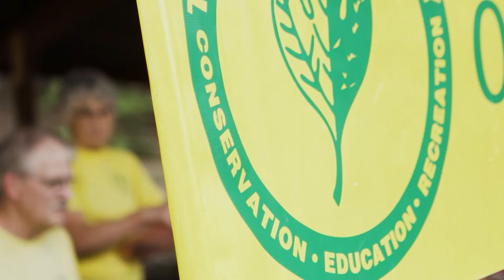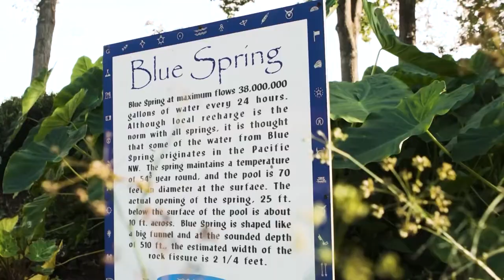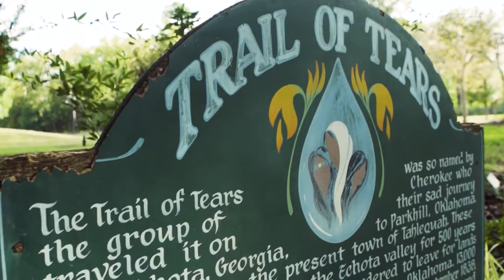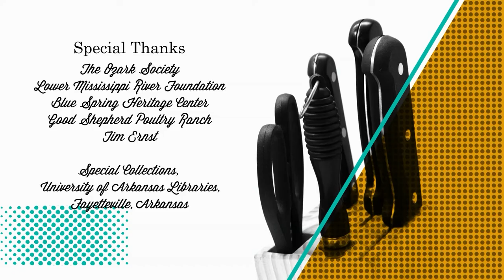Nature Conservation & Preservation Practices | Garden Style (1902)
On this episode of Garden Style, host P. Allen Smith will discuss nature conservation and preservation practices. Allen will take you to great heights and breathtaking landscapes with crystal clear waters to teach you preservation efforts to keep nature beautiful.

Topics Include
Ozark Society: Arkansas Buffalo River
Buck Island on Mississippi River
Nature Photographer
Blue Spring Heritage Center
Heritage Poultry